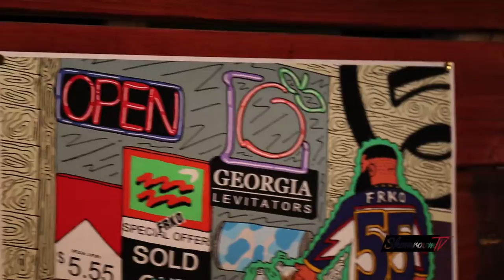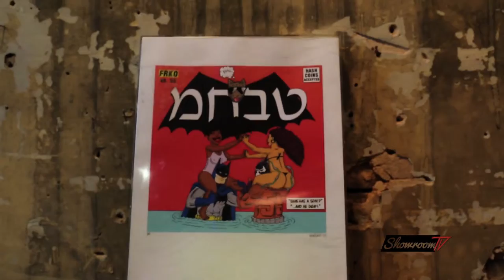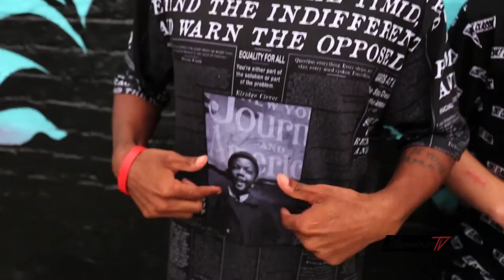The Showroom TV Fall 2015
Francis catches up with Streetwear Designers @MikeMerlot and @CamBankhead of @FullTimeLEVITATORS, the fellas of Phila Brand @CultClassicGoods and Artist @Freako. Super dope episode inside check it out.